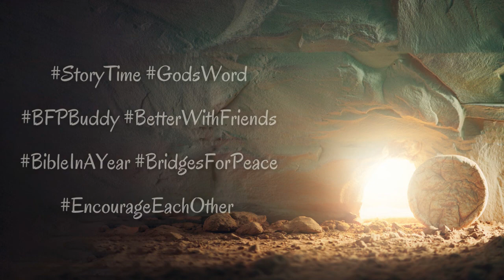2 Chronicles 4-6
Today's reading is found in 2Chronicles 4-6. Follow along as our friend, brother, and JourneyReader, @itsdjldub reads for you.